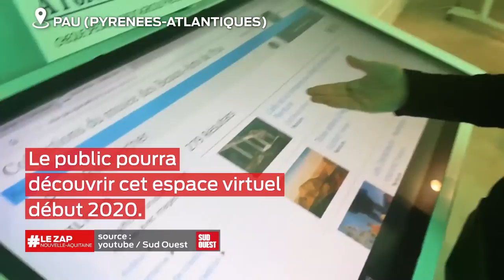Le Zap Nouvelle-Aquitaine du 19 novembre